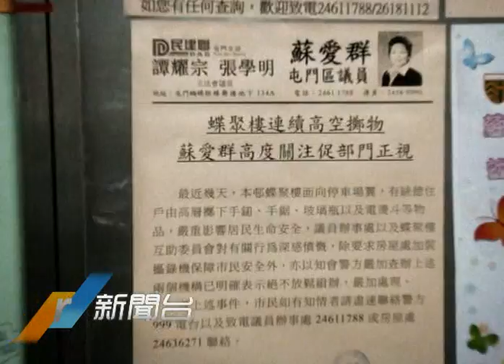r1 201209 新聞報道 屯門蝴蝶邨發生腐蝕性液體墮樓案 採訪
蝴蝶邨蝶聚樓發生腐蝕性液體墮樓案，本台、蘋果動新聞和無綫新聞均有前往採訪